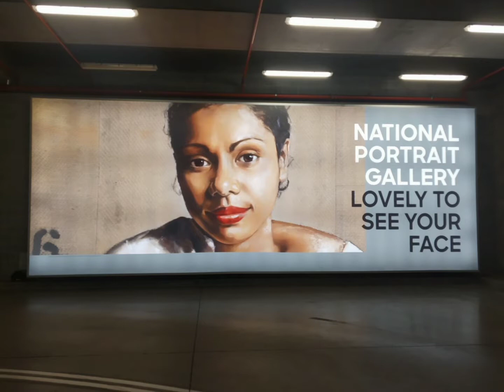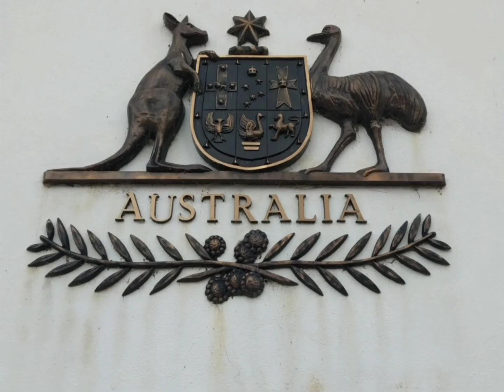Jalan2di Canberra, ACT, Australia. Banyak yg bagus2 untuk diliat. 22-25/02/2021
ACT: Australian Capital Territory
Gedung Parlemen, Art National Gallery, Daily Farmers Hill Lookout, Red Hill Lookout, Burley Griffin Lake, Canberra Center, Murrunbegge river.